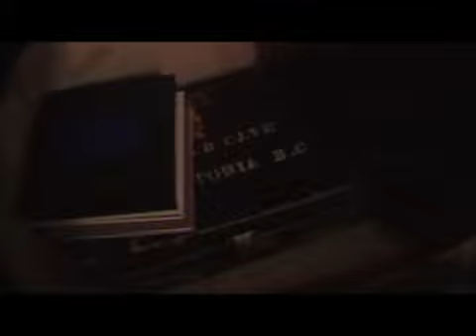Video Blog - Hailstorm, Ant War Mini-Update, Moving, Tour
This time around I give you a taste of screwy Victoria weather, give a long overdue update on the ANT WAR, talk about our impending move, and give a tour of the house - complete with the long awaited look at our ridiculously scary basement.

Complete with the obligatory cute baby shots.